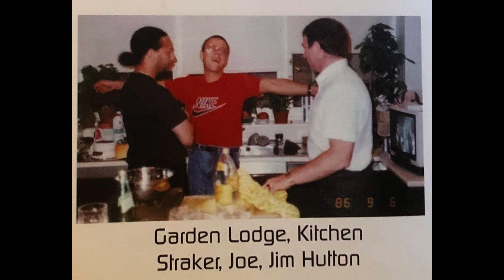Joe Fanelli, The Ex-Boyfriend And Chef Of Freddie Mercury (1951 - 1992)